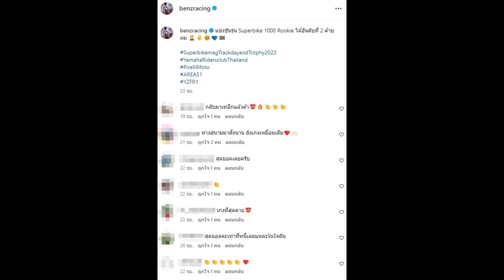ฮือฮา หนุ่มดัง ลงสนามในรอบหลายปี แห่ชมคว้าที่2 เก่งมากแล้ว